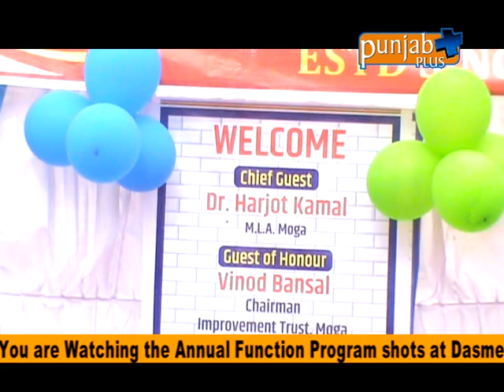Dasmesh Public High School Moga (Annual Function Program)